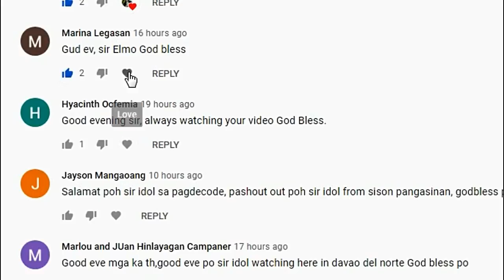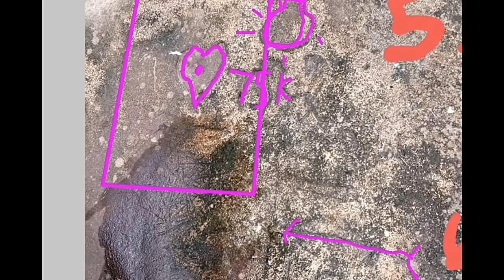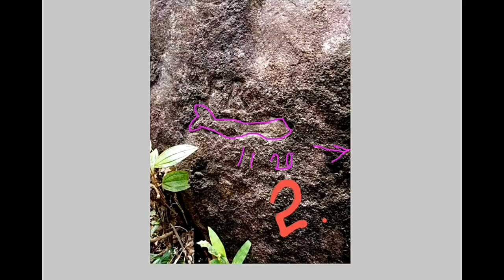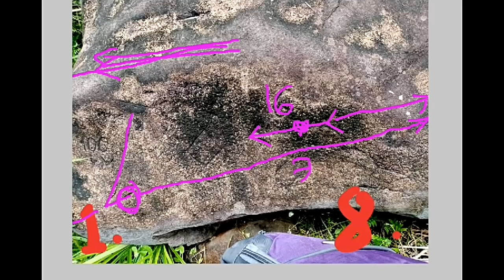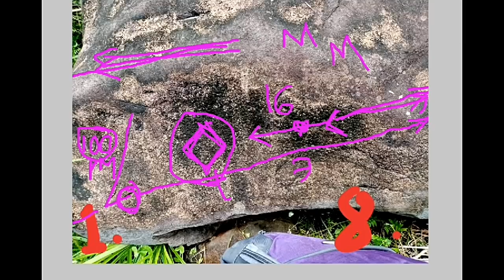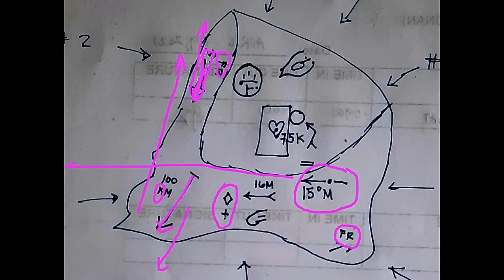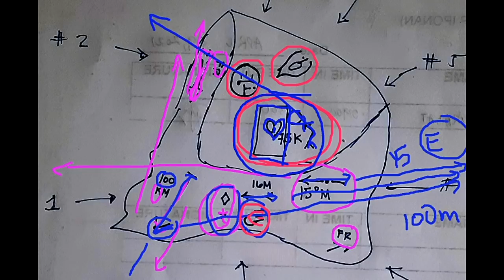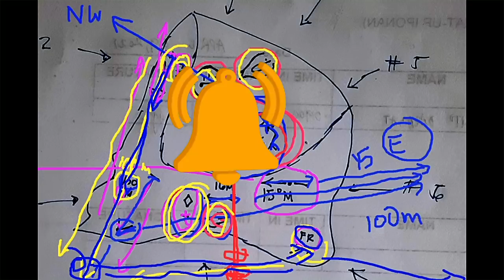STONE DIAGRAM NG TREASURES {PAANO HANAPIN ANG ITEMS?}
PARTIAL DECODING AND ANALYSIS OF A STONE DIAGRAM OF TREASURES.